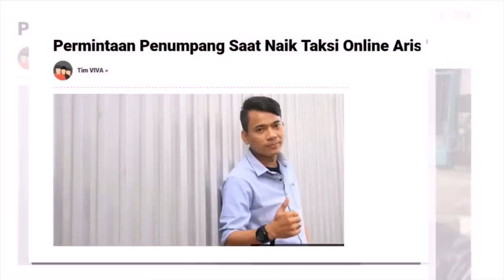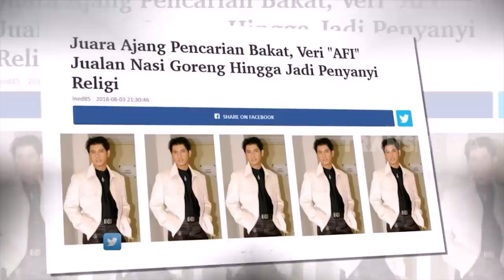Nasib Berbeda Penyanyi Jebolan Kontes Bakat